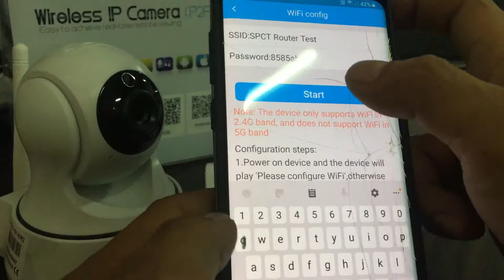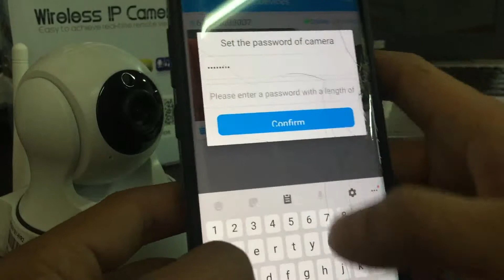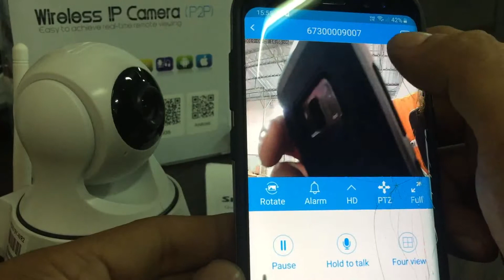VIDEO Pairing IP Camera P2PCamPlus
P2PCamPlus 1,3mp -  Follow Moving Object